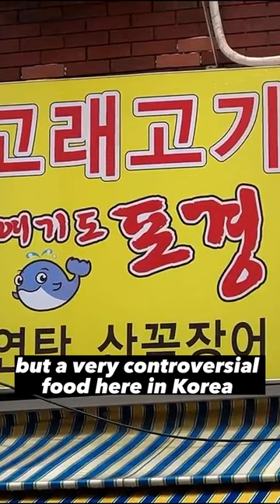Illegal Whale meat eating in southkorea